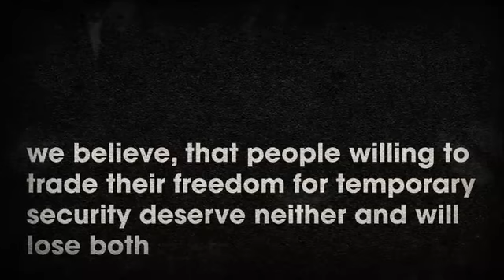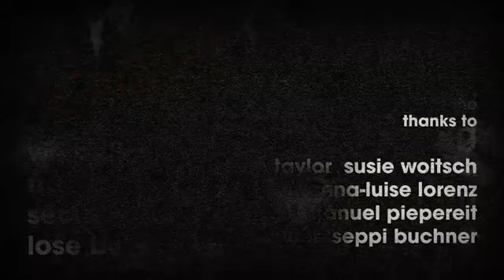The Big Brother State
deutsch/english/française/español/italiano/svenska/magyar/polski/český/Український/српски
The Big Brother State is an educational film about what politicians claim to be protection of our freedom but what we refer to as repressive legislation.
Since terrorism has become a global threat, especially after 9/11, governments all over the world have started enforcing laws which, so the governments say, should increase national security.
These laws obviously aim at another goal: the states gaining more and more control of their citizens at the cost of our privacy and freedom.

"The Big Brother State" ist ein Lehrfilm über, wie PolitikerInnen sagen, den Schutz unserer Freiheit, wir aber erfahren es als repressive Gesetzgebung. Da Terrorismus eine globale Bedrohung geworden ist, besonders nach 9/11, haben Regierungen auf der ganzen Erde angefangen Gesetze zu erzwingen, die die Staatssicherheit erhöhen sollen, zumindest sagen das die Regierungen. Diese Gesetze streben offensichtlich ein anderes Ziel an: die Staaten sind auf eine immer größere Überwachung ihrer BürgerInnen aus, auf den Kosten unseres Privatlebens und unserer Freiheit.